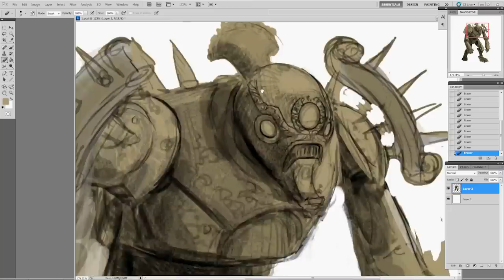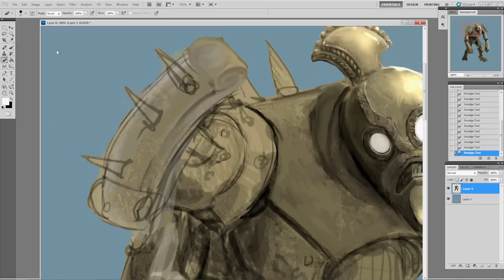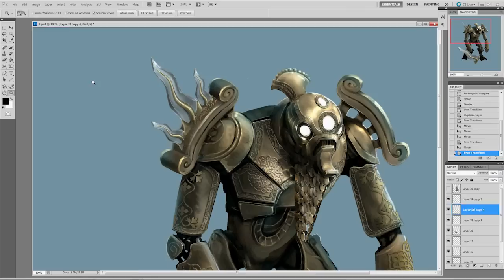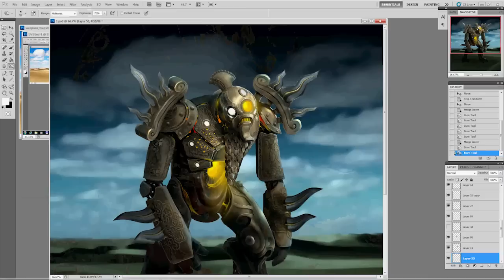Nadirim - Clockwork Guardian Speed Drawing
Watch how artist Gyula Havancsak flexes in Photoshop creating the Clockwork Guardian Del'Hanak.

Follow Nadirim at GameSpot.com!